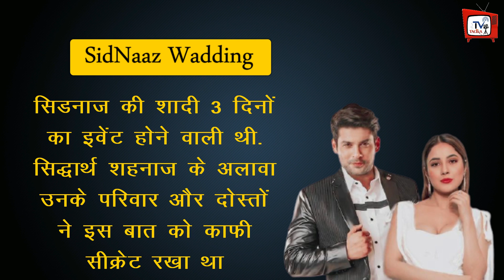Sidharth Shukla और Shehnaaz Gill दोनों की हो चुकी थी सगाई, दिसंबर में करने वाले थे शादी !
Sidharth Shukla And Shehnaaz Gill Were Both Engaged | Were To Get Married In December | Siddharth Shukla Funeral Full Video | Siddharth Shukla Last Rites Full Video